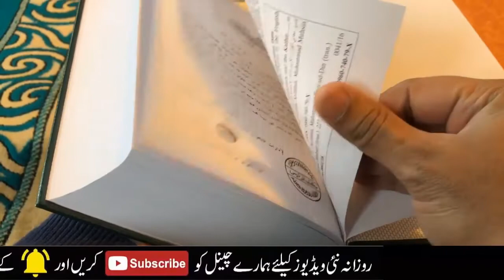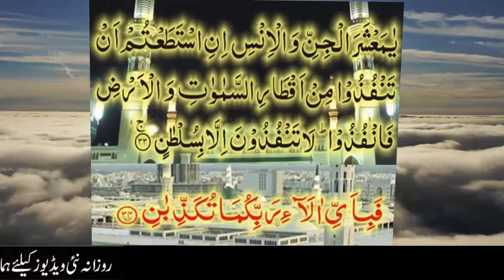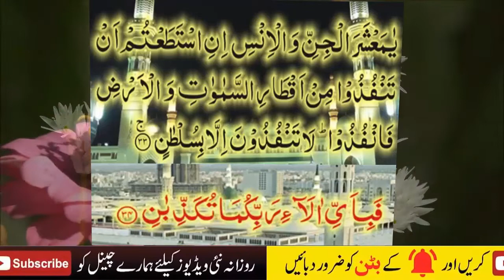Powerful Wazifa For Any Hajat - 100% Guarantee II Best Qurani Wazifa II Best Urdu Life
This Islamic channel will provide you the latest and helpful wazaif and Islamic Stories related to your daily life. for you  and you can change your life from these wazaif .If you are looking for the Most Powerful  Wazaif Videos then this channel is for you.

 Wazifa to Get Rich Quickly
Powerful Wazifa For Any Hajat Any Problem
Har Mushkil Se Nijat Ka Asan Amal | Ubqari
Powerful Wazifa For Any Hajat
Any Problams
Best Dua
Qurani Wazifa